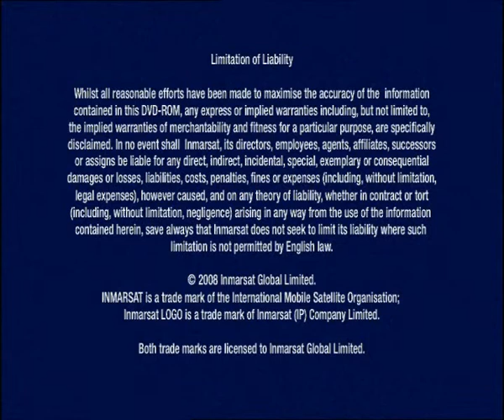Story of the I4s.avi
Story of the Inmarsat I4 Satellites.